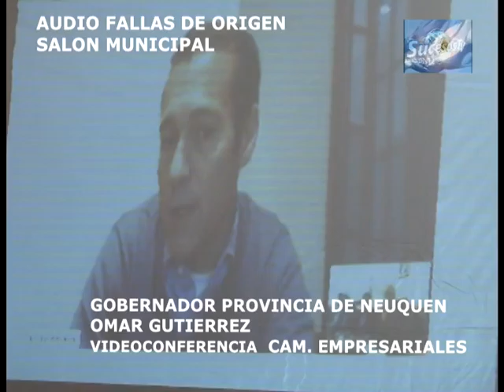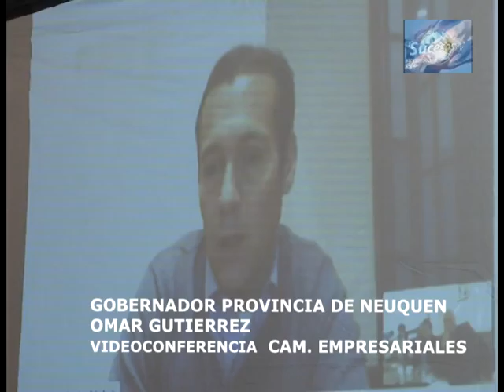OMAR GUTIERREZ AUMENTOS TARIFA GAS PARTE DOS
AUMENTOS TARIFAS GAS EN NEUQUEN